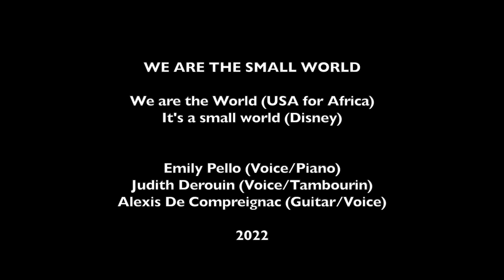Michael Disney "We are the small world" Trio Acoustic Emily, Judith & Alexis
Special Covers with à sparkle of Disney references by 3 frenchies ;-)

Judith Derouin : Voice & Tambourin
Emily Pello : Voice & Piano
Alexis De Compreignac : Guitar & Voice

We are the World (USA for Africa) / It's a small world (Disney)